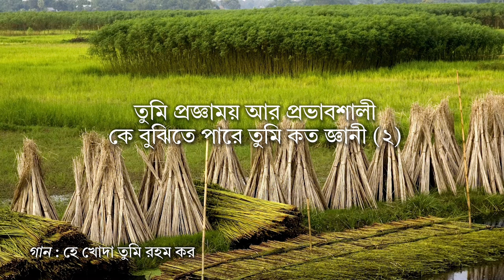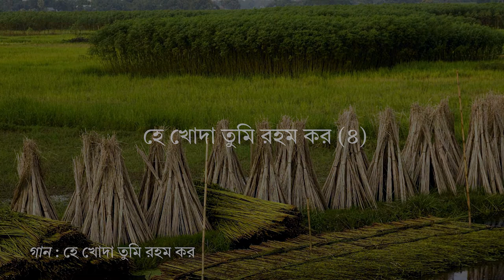হে খোদা তুমি রহম কর | He Khoda Tumi Rohom Koro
হে খোদা তুমি রহম কর (৪)
বান্দা তোমার তুলে দু-হাত (২)
মোনাজাত করে অবিরত
হে খোদা তুমি রহম কর (২)
কত আশ্চর্যময় আর মহা জ্ঞানী
কে বুঝিতে পারে তুমি কত ধনী (২)
তোমার ছায়ায় আসলে মানুষ(২)
মুক্তি পাবে অবিরত
তুমি প্রজ্ঞাময় আর প্রভাবশালী
কে বুঝিতে পারে তুমি কত জ্ঞানী (২)